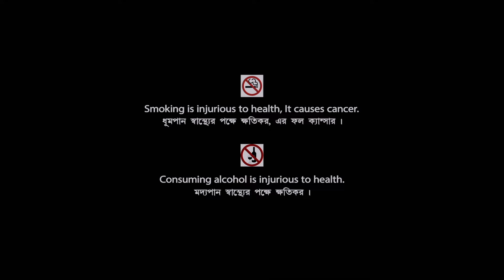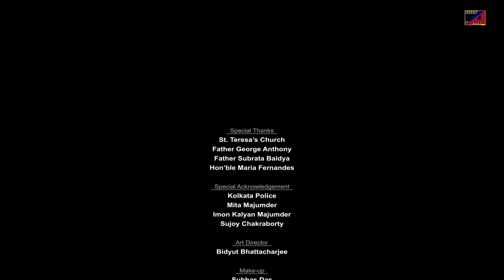Ke Oi Santa | Bengali Short Film | Sumit Ganguly | Tamal Roychowdhury | Silpi Chakraborty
Watch the Bengali Short Film "Ke Oi Santa" Starring Sumit Ganguly, Tamal Roychowdhury, Silpi Chakraborty & Others.

Short Film : Ke Oi Santa
Language : Bengali
Genre : Drama
Director : Sumiro Banerjee
Producer : Mahashakti Productions
Story : Silpi Chakraborty
Cast : Sumit Ganguly, Tamal Roychowdhury, Silpi Chakraborty, Amar Sen, Master Yash Chatterjee, Riddhima Guha, Rounak Guha & Others.